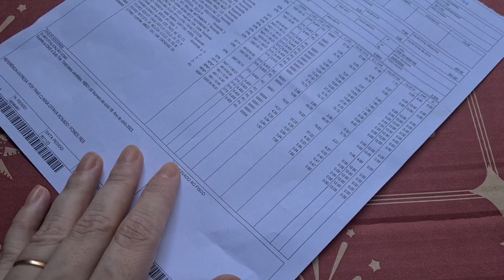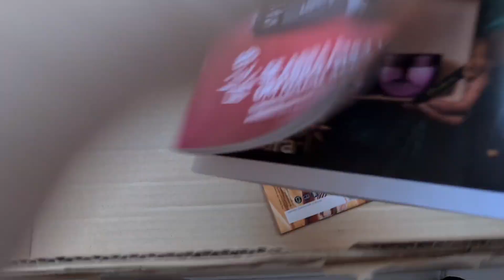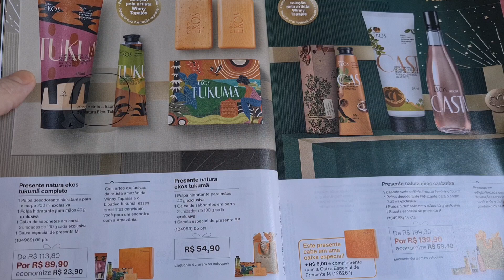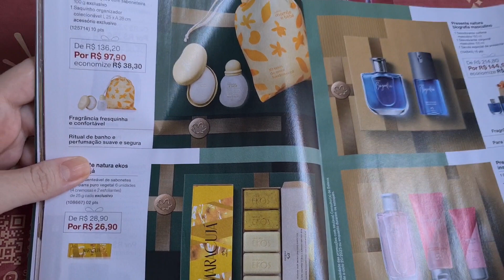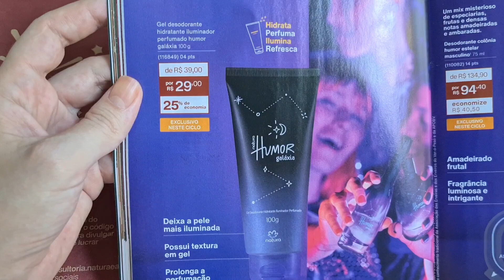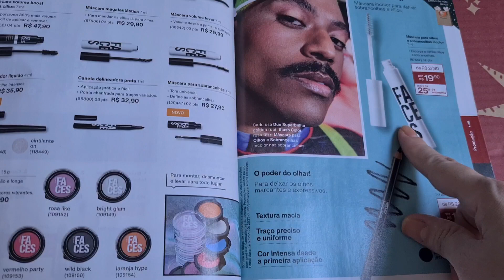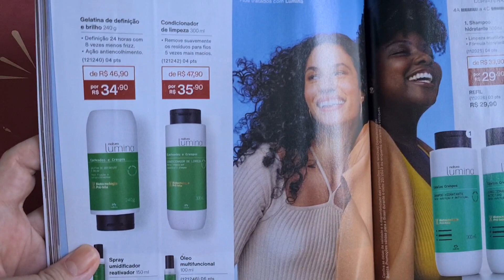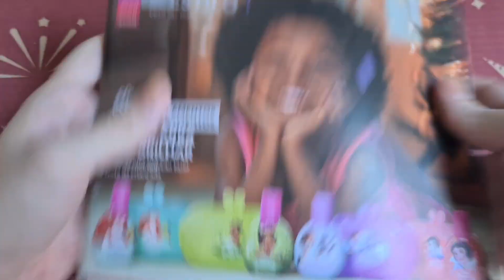Caixa Natura Ciclo 18 + Revista ciclo 20 🥰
assista meus shorts aqui no YouTube